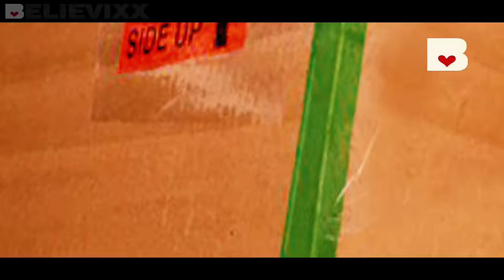РАЗВРАТНЫЕ КУКЛЫ Барби :О Обзор на кукол Lounge Kitties Barbie dolls #5 believixx моя коллекция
Обзор на кукол Lounge Kitties Barbie (Барби Лаундж Киттис). Надеемся, подобного рода видео помогут определиться Вам с выбором на ту или иную куклу или персонажа. И не забывайте в комментариях написать свое мнение об этой серии. Be ghool & crazy!
Lounge Kitties Black Panther Barbie C3553
Lounge Kitties White Tiger Barbie C2478
Lounge Kitties Leopard Barbie B3417